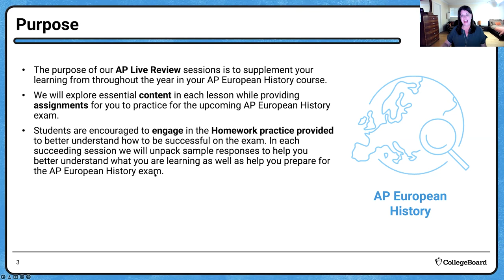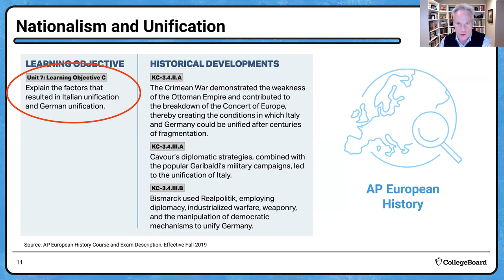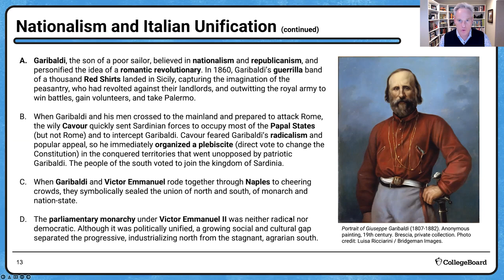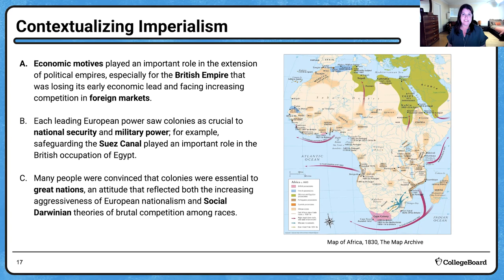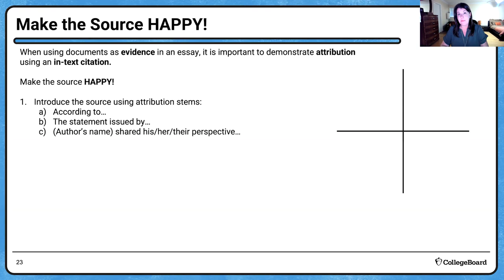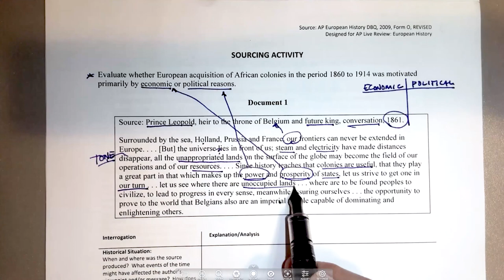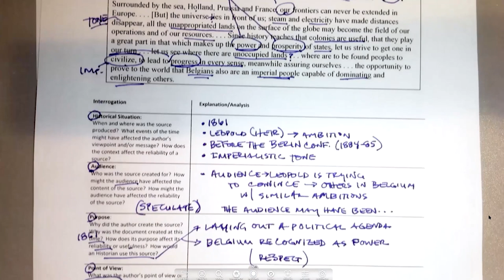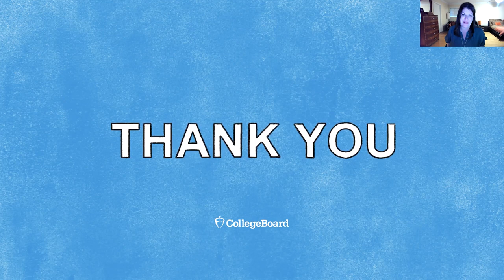2022 Live Review 6 | AP European History | Examining Nationalism & New Imperialism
In this AP Daily: Live Review session, we will examine the historical context of the 19th century when European states struggled to maintain international stability in an age of nationalism and revolutions.

We will also explore the motivations that led to European imperialism and unpack the “justification” for overseas rule by claiming cultural and racial superiority.

Our skill development will focus on identifying claims and/or arguments in source material, and we will explore strategies that help viewers analyze the Historical Situation, Audience, Purpose, and Point of View of a source.

These strategies will help viewers prepare for the sourcing criteria for the Document Based Question (DBQ) on the AP Exam. Finally, we will provide viewers with a chance to practice this skill with a choice of historical documents.